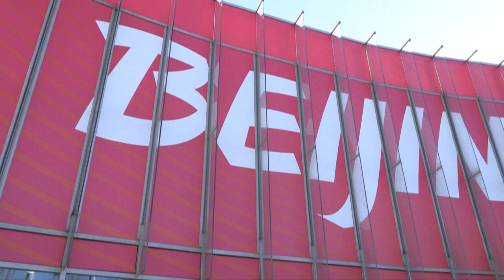Corona-Lage spitzt sich zu: China stoppt freien Olympia-Ticketverkauf | SID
Angesichts der sich zuspitzenden Corona-Situation ist der freie Ticketverkauf für die Olympischen Winterspiele in Peking gestoppt worden. Das teilte das Organisationskomitee am Montag mit.